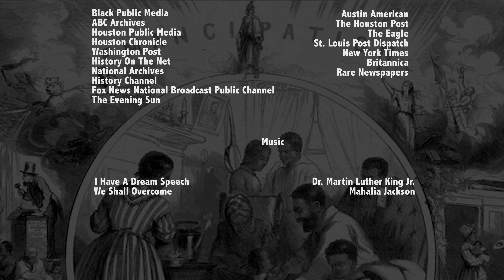TSU Struggle for Freedom- Teelia Gooden